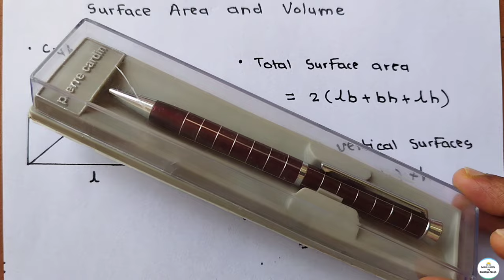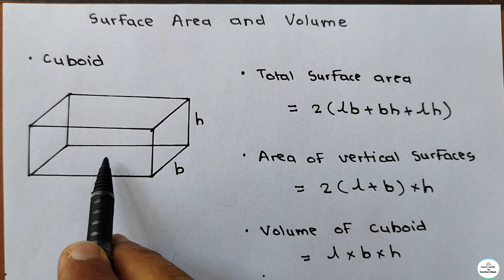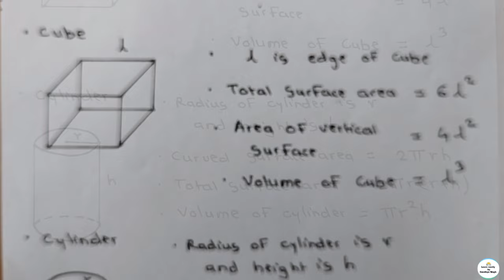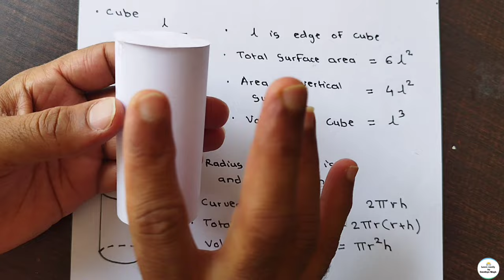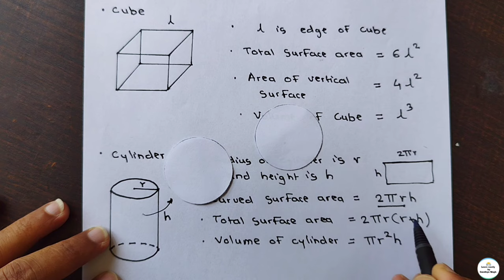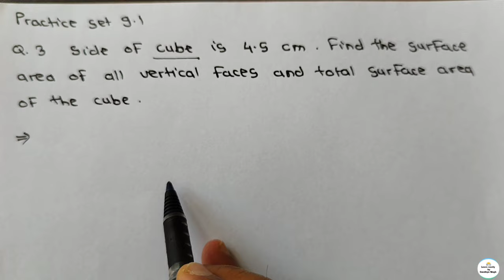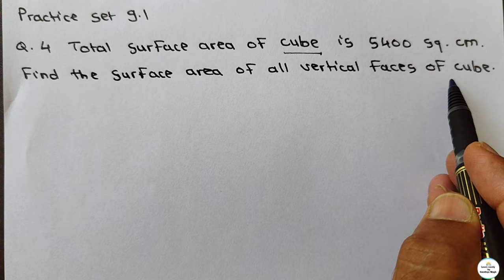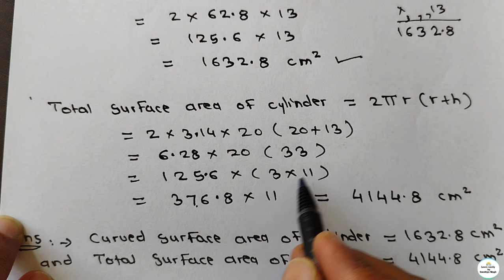Practice Set 9.1 Class 9 Part 2 Chapter 9 Surface Area and Volume | 9th Maths 2 | Std 9 | Geometry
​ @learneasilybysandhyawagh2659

Today's Topic :-
Parallel Lines | Practice Set 2.1 | Maths part 2 | Class 9 | Maharashtra State Board

Hi everyone,
Welcome to Learn Easily by Sandhya Wagh.
I am Santosh Wagh.
This Video explains Practice Set 9.1 Class 9 of Chapter 9 Surface Area and Volume of Standard 9 for Geometry Maharashtra State Board.

Following questions of Maharashtra State Board

Class 9 Maths Chapter 9 Surface Area and Volume Practice Set 9.1 of Standard 9 have been explained in the video:

Question 1.
Length, breadth and height of a cuboid shape box of medicine is 20 cm, 12 cm and 10 cm respectively. Find the surface area of vertical faces and total surface area of this box.

Question 2.
Total surface area of a box of cuboid shape is 500 sq.unit. Its breadth and height is 6 unit and 5 unit respectively. What is the length of that box?

Question 3.
Side of a cube is 4.5 cm. Find the surface area of all vertical faces and total surface area of the cube.

Question 4.
 Total surface area of a cube is 5400 sq. cm. Find the surface area of all vertical faces of the cube. Given: Total surface area of cube = 5400 sq.cm.

Question 5.
Volume of a cuboid is 34.50 cubic metre. Breadth and height of the cuboid is 1.5 m and 1.15 m respectively. Find its length.

Question 6.
What will be the volume of a cube having length of edge 7.5 cm ?

Your feedback is important us.